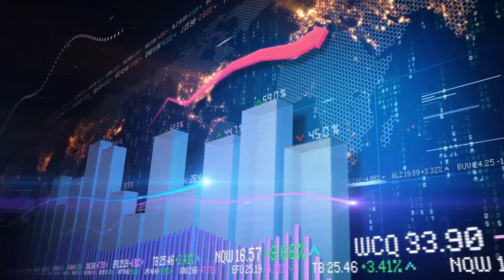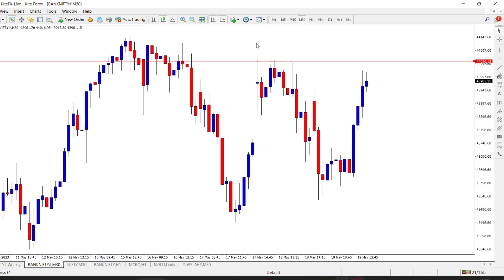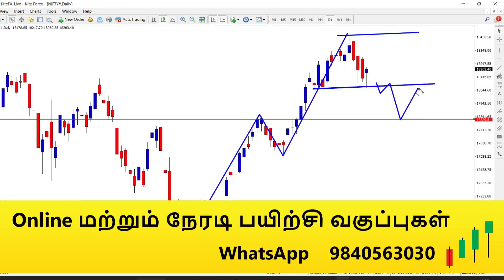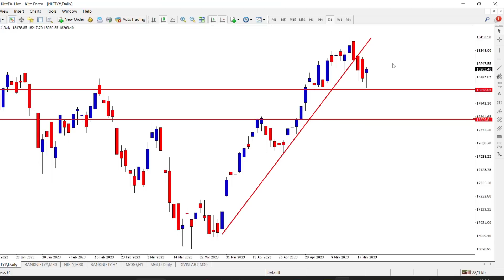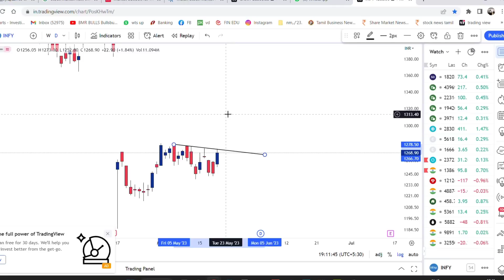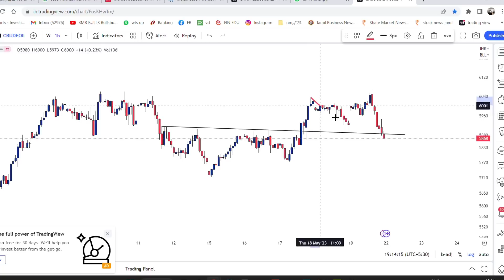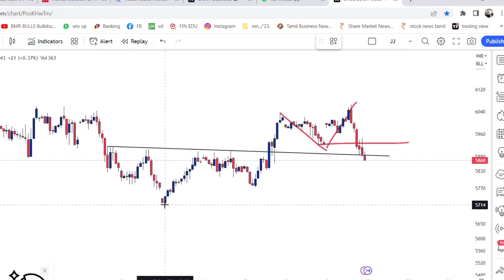2000 ரூ நோட்டை திரும்ப பெறுவதால் சந்தையை எப்படி பாதிக்கும் nifty ன் FALL எதுவரை ? crude oil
bank nifty expiry 22 May Monday
Nifty Forecast
nifty
Nifty Nifty
nifty share price
bank nifty
bank nifty share price
nifty today
nifty tomorrow
nifty analysis
banknifty analysis
nifty prediction
nifty tomorrow
nifty tomorrow
nifty analysis
banknifty analysis
nifty prediction
22 May bank nifty
22 May market
22 May market analysis
22 May nifty
nifty 22 May Monday
nifty analysis
nifty monday
nifty on 22 May 2023
nifty on monday
nifty prediction